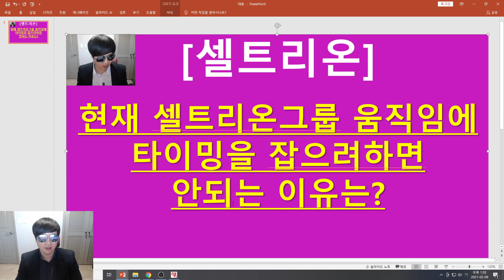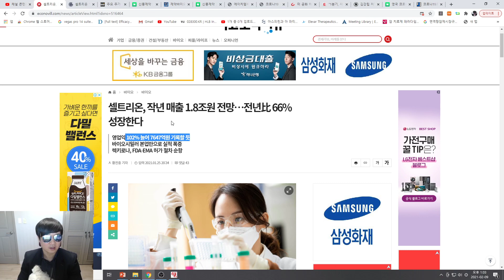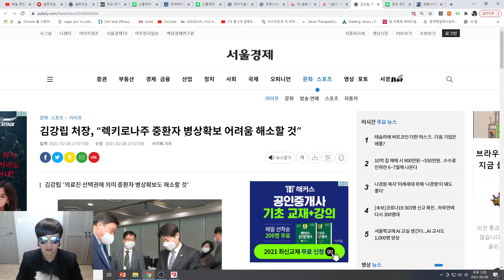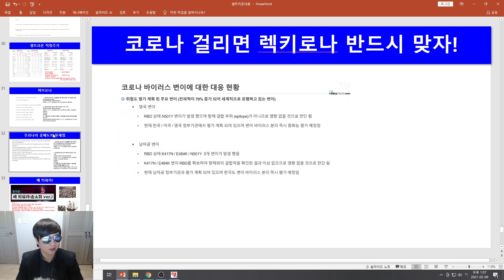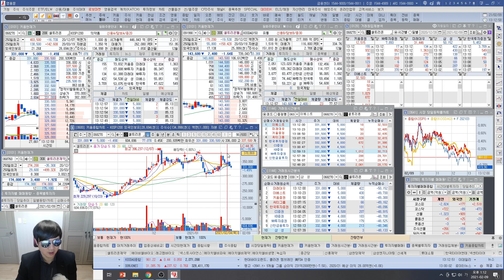[주식투자]셀트리온(현재 셀트리온그룹 움직임에 타이밍을 잡으려하면 안되는 이유는?)